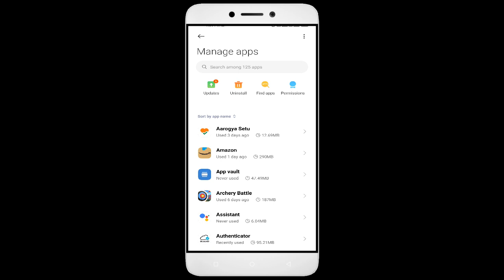How To Fix Zombie Frontier App not working | Not Open | Space Issue | Keeps Crashing Problem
In this video, I'm going to show you how to fix Zombie Frontier apps not working. If you're having trouble with your Zombie Frontier app, then this video is for you!

Zombie Frontier is a sport that's growing in Zombie Frontier all over the world, and with that comes the need for Zombie Frontier apps. Whether you're in a Zombie Frontier or just interested in the sport, this video will show you how to fix your Zombie Frontier apps so you can play!

Fix Zombie Frontier not open problem,
How to fix Zombie Frontier all problems solve,
How to fix Zombie Frontier not working problem in android phone,
How to fix Zombie Frontier app not open problem in android phone,
Fix Zombie Frontier not working in android,
Zombie Frontier all problems solve,
Zombie Frontier not responding,
How to fix Zombie Frontier keeps stopping error in android mobile,
How to Fix Zombie Frontier App Black Screen Error Problem Solve in Android & Ios
How to Fix Zombie Frontier App Loading Problem in Android
How to Fix Zombie Frontier App Loading Problem in IOS
How to Fix Something Went Wrong and the Service Failed to Start Error in Zombie Frontier App.
How To Fix Unfortunately Zombie Frontier App Has Stopped Error Problem in Android Phone.
How to Fix Solve Zombie Frontier App Not Working | Not Opening | Not Open | Loading Solve Problem in Android & Ios
Zombie Frontier not working,
why Zombie Frontier is not working in my phone,
Zombie Frontier match not starting,
Zombie Frontier not starting,
Zombie Frontier failed to load server list,

1. How to Create Auto Filter Search in Excel

2. Combine multiple columns into one cell with header information in Excel

3. How to merge data from two different columns in Excel

4  How to create user defined or dynamic filter in excel

5. Searchable Drop Down List in Excel without using VBA

6. How to Create Scroll Bar in Excel

7.How To Create Visitor Gate Pass Entry Register in Excel

8.how to create user defined or dynamic filter in excel.

9. How to use Flash Fill in Excel

10.  How to Convert data table into Picture format in Excel

11. How to highlight cell data without using any function in excel

12. How to AutoFill Number Row and Column in Excel

13. Advanced Auto Filter Search in Excel

14. AutoSum Without Using Sum Functions in Excel

15. How To Create School Fees in Excel - The Easy Way

17. Data Entry using “Form” function in Excel

18. How to Convert Data Tables Into Picture Formats in Excel